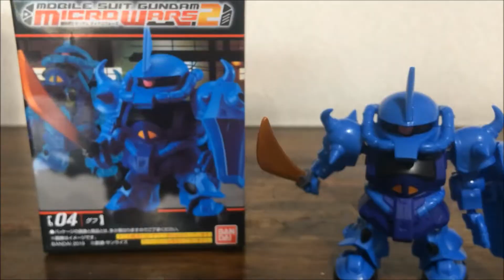機動戦士ガンダム マイクロウォーズ２ GUNDAM MICRO WARS 2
セット内容
1.陸戦型ガンダム
2.ジム
3.ホバートラック＆パイロット
4.グフ
5.キュイ＆パイロット

機動戦士ガンダム マイクロウォーズ2 全5種レビュー / Mobile Suit GUNDAM MICRO WARS 2

【食玩】機動戦士ガンダム マイクロウォーズ2 / MOBILE SUIT GUNDAM MICRO WARS 2

機動戦士ガンダム　マイクロウォーズ　04 ザク?３体　＆パイロット GUNDAM MICRO WARS

機動戦士ガンダム　マイクロウォーズ　03 シャア専用ザクⅡ　05 マゼラアタック＆パイロット GUNDAM MICRO WARS

食玩 「マイクロウォーズ第2弾【全5種類 キュイは最後】/ 機動戦士ガンダム/ MICRO WARS 2」 開封・組立・レビュー（陸戦型ガンダム・ジム・ホバートラック・グフ他）ボトムズATの中の人に